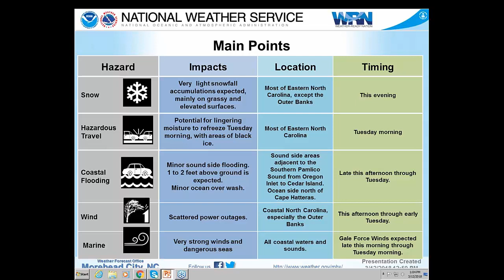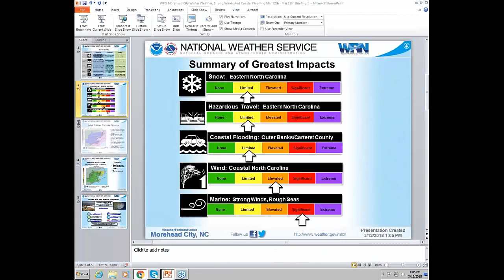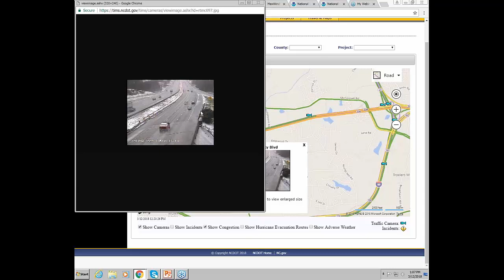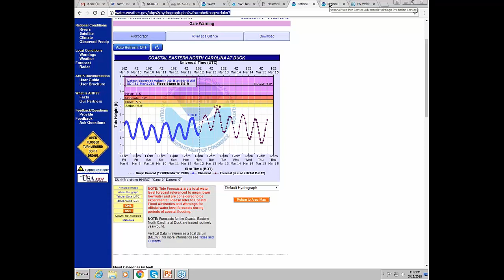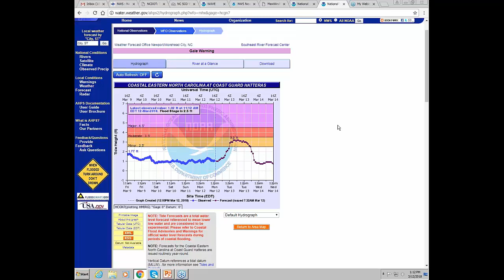Winter Weather And Coastal Flooding Briefing For Eastern North Carolina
This briefing on the afternoon of March 12th, 2018 was given by the National Weather Service office in Morehead City, NC.